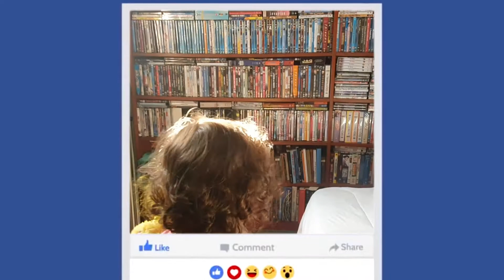Brincando de brincar parte 32(Toy Play Part 32)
Soso e Titi deixam a sala de mundo Mágico sempre divertida com suas brincadeiras.
Sigam Mundo Mágico pelo Instagram, @mundomagicososotiti
Hello everybody, How are you?
Soso and Titi make the Magic World room always fun with their games.
Follow Magic World on Instagram, @mundomagicososotiti